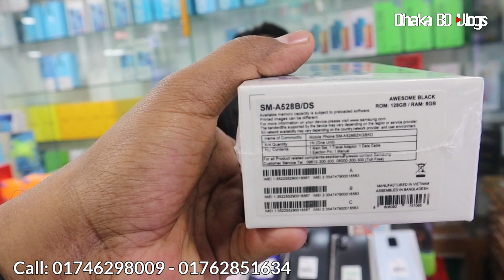new mobile phone price in Bangladesh 2022🔥unofficial mobile phone price📱Dhaka BD Vlogs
Mobile network, shop 63, block-A, level- 6
Bashundhara City, Panthapath, Dhaka - 1205,

‌আসসালামু আলাইকুম সবাই কেমন আছেন, আশা করি সবাই ভালো আছেন, আজকের এই ভিডিওতে আমি আপনাদেরকে unofficial official smartphone price এর সম্পর্কে কিছু ধারণা  দেয়ার চেষ্টা করেছি,আশা করি ভিডিওটি আপনাদের অনেক ভালো লেগেছে,যদি ভালো লাগে, আমার এই চ্যানেলটিকে সাবস্ক্রাইব করবেন,সকলে ভালো থাকুন সুস্থ থাকুন,ধন্যবাদ সবাইকে